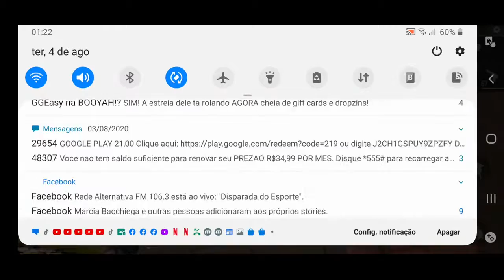Junte-se à minha live de Free Fire na BOOYAH!